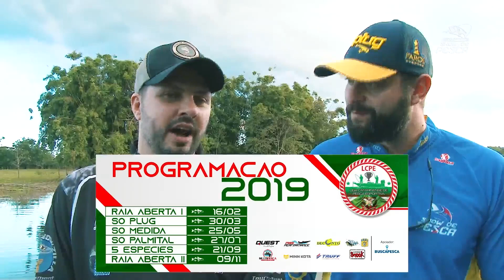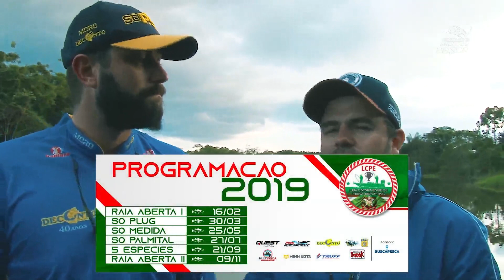Pescaria no Rio Palmital com os diretores da LCPE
Pescaria realizada na Baía da Babitonga com os diretores da Liga Catarinense de Pesca Esportiva.

Iscas usadas:

Camarão Laguininha, plugs da Deconto Iscas como MS70 e Super Bait Ultra Deep (SBUD).

Equipamentos usados:

Varas 10lb de 6´6´´ e 10lb de 6´com linhas 0,12mm MIG EXTREME da marca alemã CLÍMAX. Líder fluorocarbon também da CLÍMAX 0,35mm e 0,45mm.